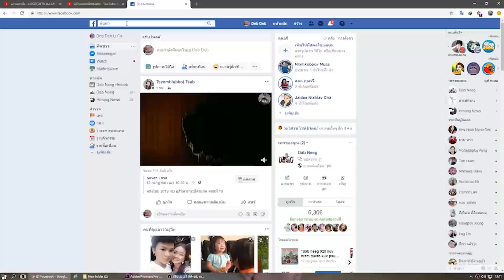dab neeg 1352 neb tham kuv hluas nkauj